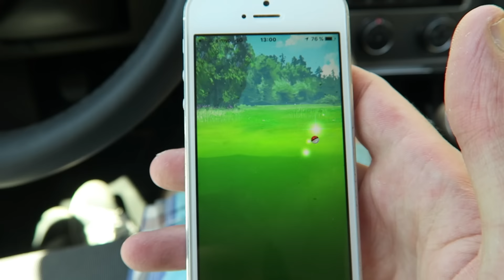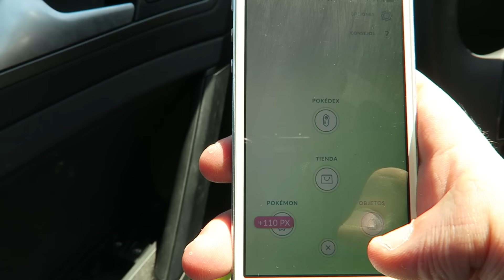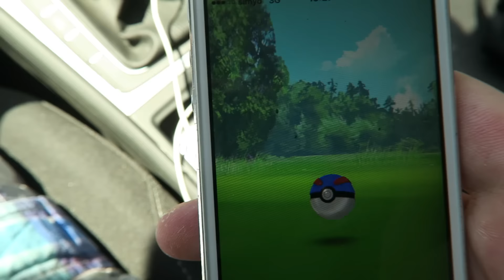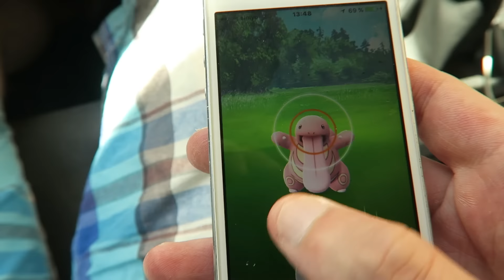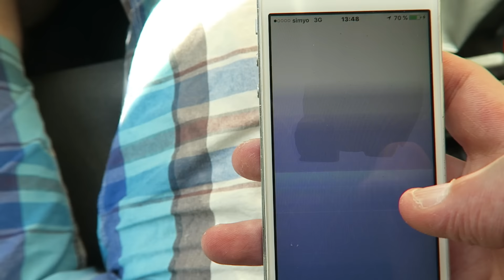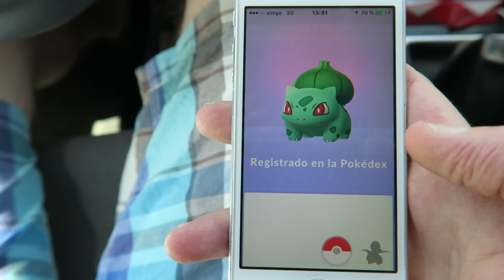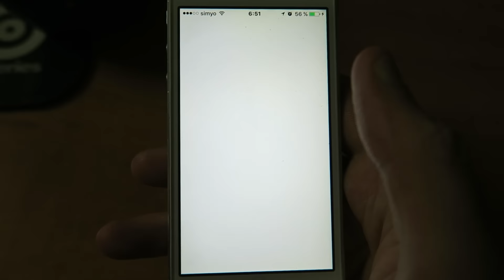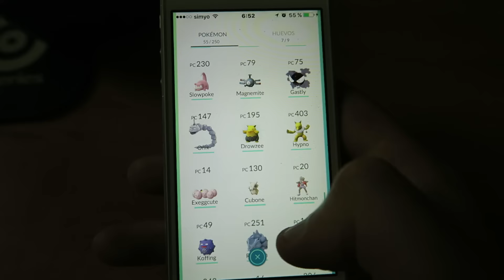BULBASAUR Y A POR GYARADOS! | POKEMON GO #4 | PokeR988TV